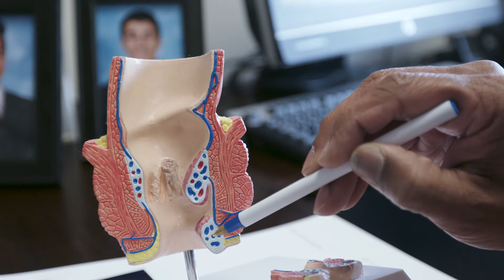Dr Dayashan Perera- Understanding Colonoscopy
Colorectal Surgeon, Dr Dayashan Perera, Sydney Colorectal Associates, Hurstville Private Hospital talks Colonoscopy Surgery and why it is performed.